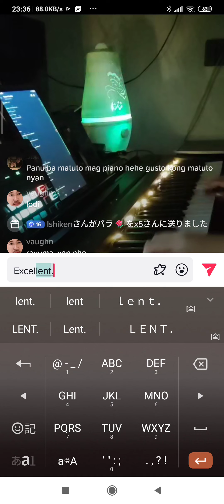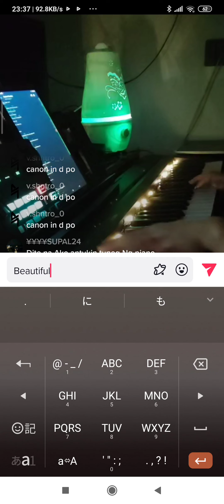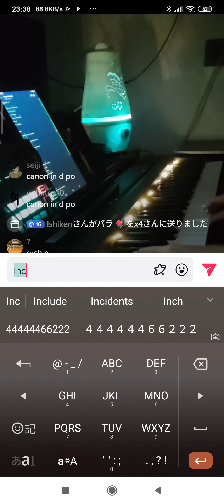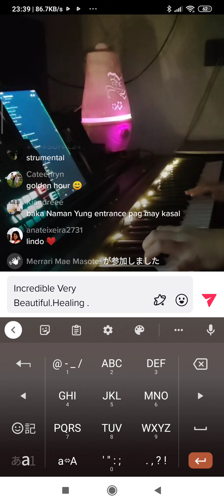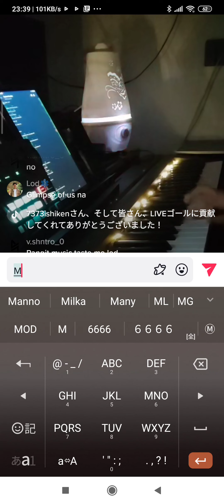The River Flows In You. Cannon D 🎹covered By Kaye （2 ）Jan. 9. '23 🎶✨🌟👋